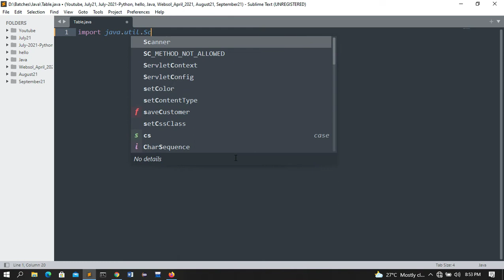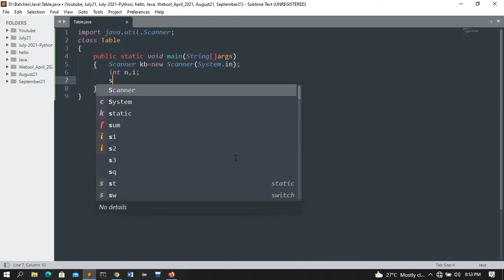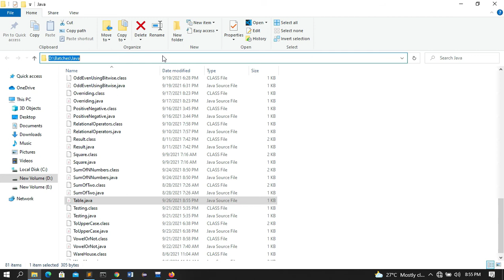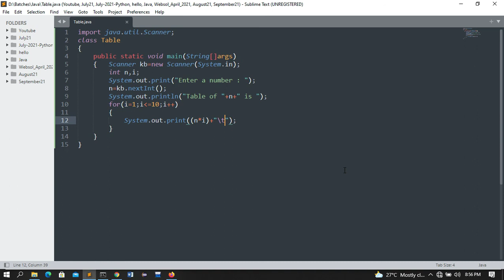java program to print table of a number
In this video you will learn that how to input a number and print table of that number.

import java.util.Scanner;
class Table
 public static void main(String[]args)
 { Scanner kb=new Scanner(System.in);
  int n,i;
  System.out.print("Enter a number : ");
  n=kb.nextInt();
  System.out.println("Table of "+n+" is ");
  for(i=1;i&lt;=10;i++)